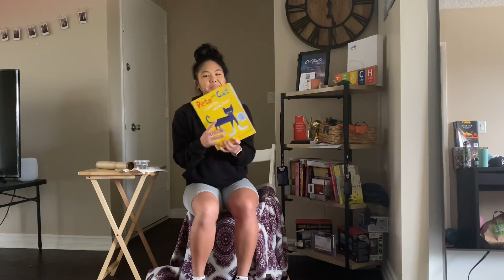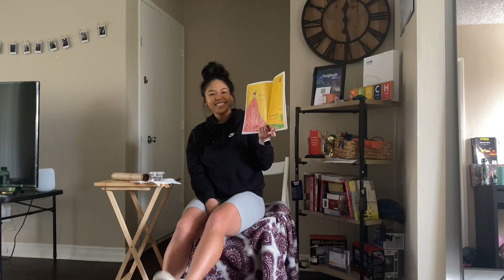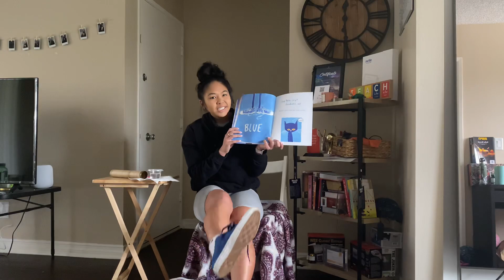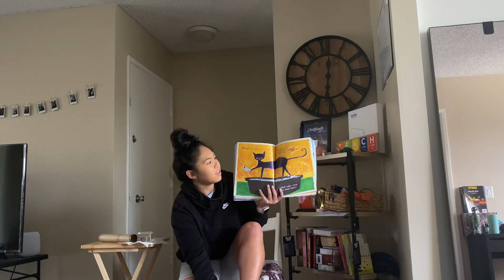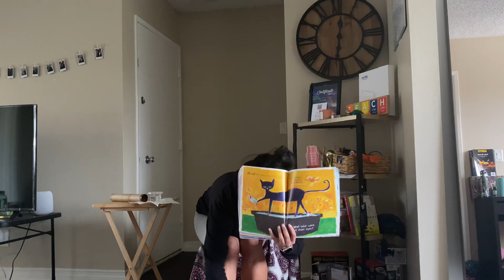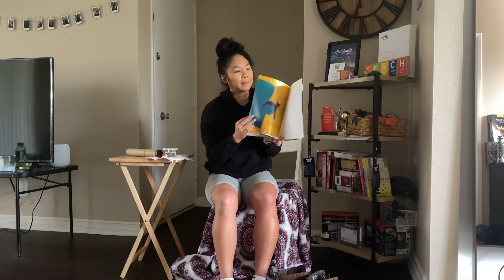Pete the Cat: I Love My White Shoes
Bubble Queen Ms. Kaitlin reads Pete the Cat: I Love my White Shoes